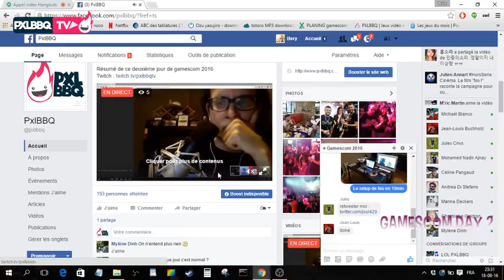Legend of Heroes : Trails of Cold Steel 2 - avis gamescom 2016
On a pu tâter Legend of Heroes : Trails of Cold Steel 2 pendant cette gamescom 2016. On vous en parle en vidéo.